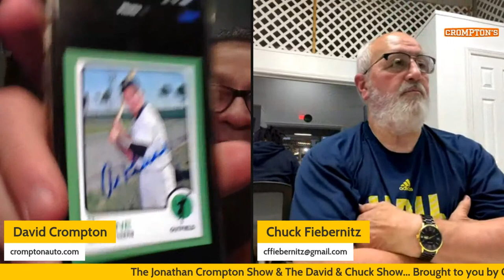The David & Chuck Show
Football 🏈 Football 🏈 and MLB Playoffs